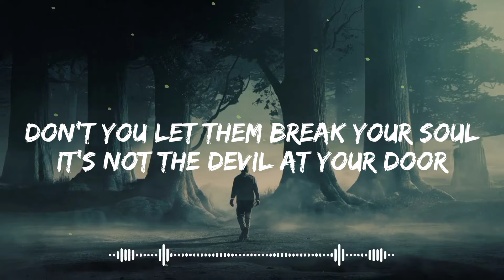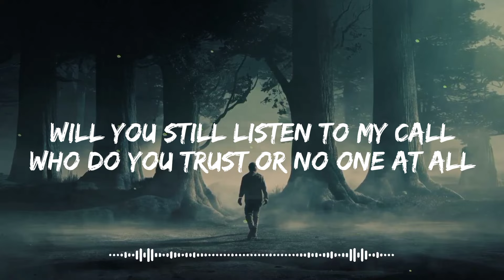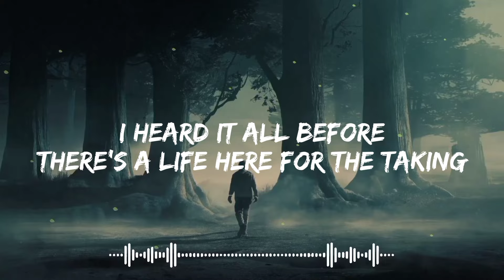Shadow | Lyrics | Livingston | Space in Life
In this captivating lyric video, we delve into the electrifying EDM track “Shadow” by Livingston. The song, featured on their album “A HOMETOWN ODYSSEY”, beautifully captures the essence of introspection and inner struggles. With haunting melodies and thought-provoking lyrics, “Shadow” invites listeners to explore the depths of their emotions. Join us as we unravel the layers of this enigmatic tune!

Lyrics:

One foot in the ground
One foot in the grave
Don't you dare make a sound
Shh
Hear you from a mile away
Run from the town
All you need is your name
And the sweat on your brow
And the blood running through your veins

You'll be dead in a second
Turn your eyes
From your hands to the heavens
Kill your pride
Turn your fear to a weapon
And don't you forget it

Oh, don't you let them take control
Don't you let them break your soul
It's not the devil at your door
It's just your shadow on the floor

One eye on the clock
One еye on the mirror
Take a stеp through your thoughts
Is it getting clearer
If they follow you whenever night falls
Will you still listen to my call
Who do you trust or no one at all
Or knowing it all

Tell me that you hate me, yeah
I heard it all before
There's a life here for the taking
Is it mine or is it yours
All I am is what you make me
You're on both sides of the wall
It's not the devil that you're facing
It's your shadow on the floor